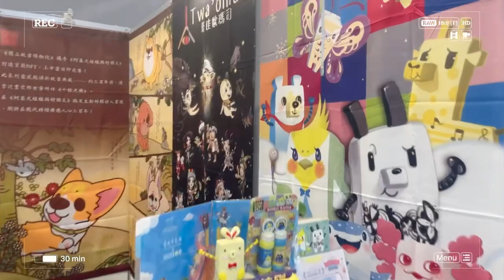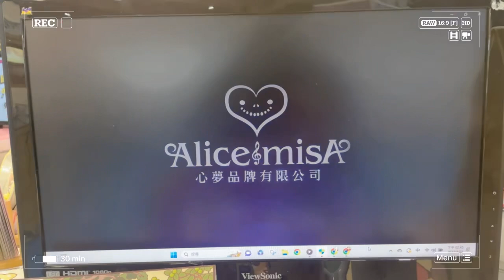Alice misA心夢品牌2023 台北國際禮品文具暨文創展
台灣IP原創活動終於有時間慢慢整理分享記錄篇
因為七月要去馬來西亞頒獎行程
不知道馬來西亞IP品牌角色的產業是否更加多元？
有來馬來西亞的朋友歡迎交流，下次見喔😊